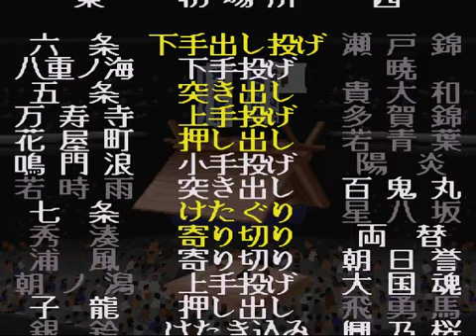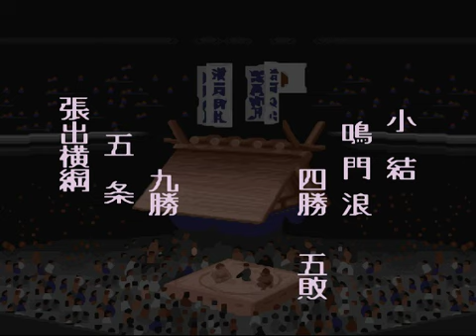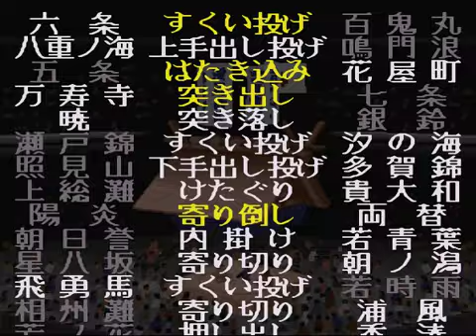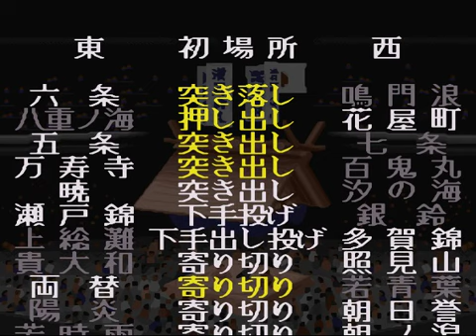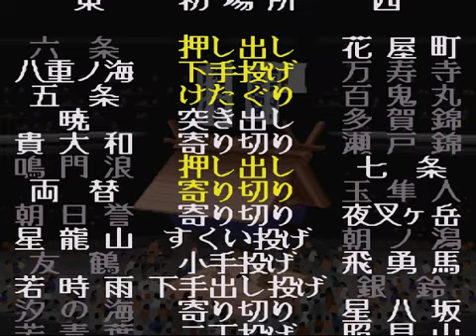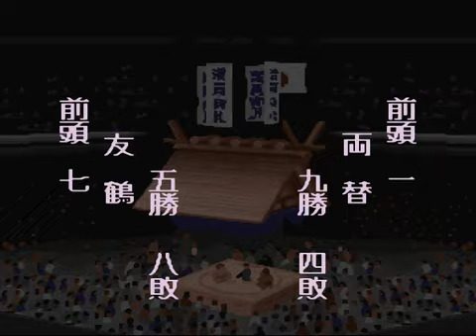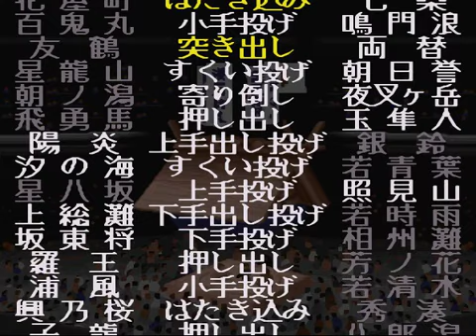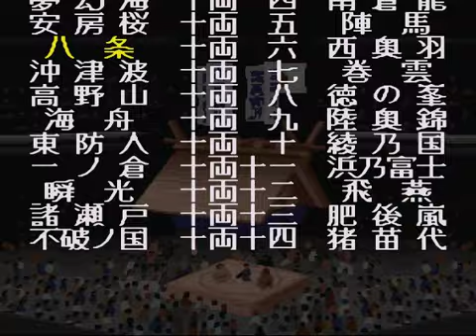横綱物語#895【実況】 Yokozuna Monogatari